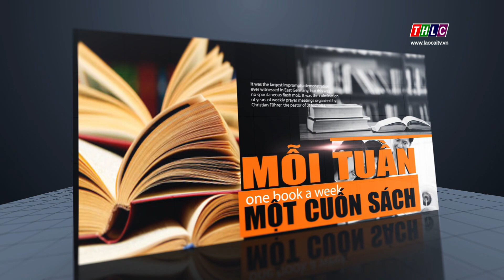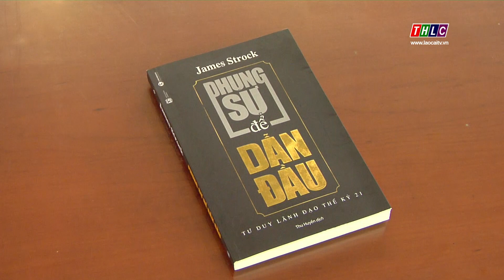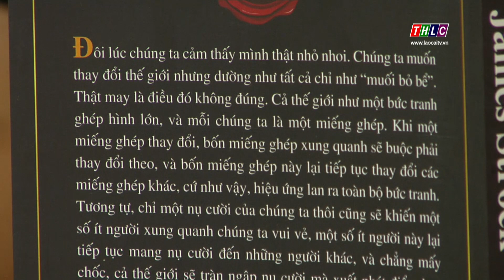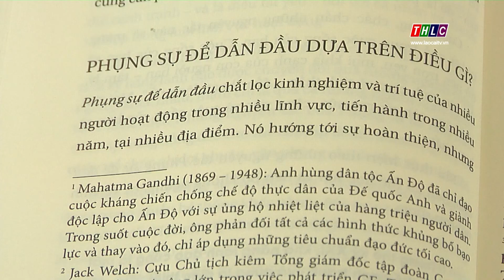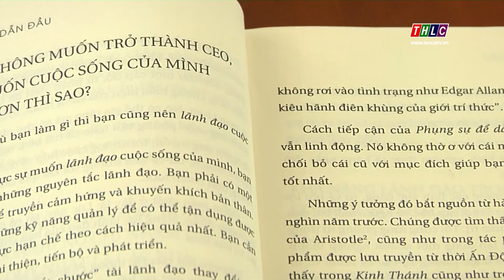Mỗi tuần một cuốn sách (23/4/2020) | THLC